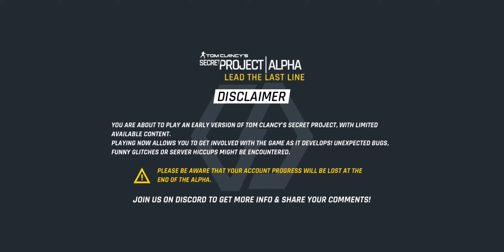Tom Clancy's Secret Project Alpha - Beta Gameplay (Android iOS)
The world is facing a new unknown threat, and playing by the rules won’t win this fight. As commander of an unprecedented elite soldier squad, you have been granted carte blanche to recruit the best and most iconic agents from the Tom Clancy universe.

For the very first time, assemble heroes and villains from Rainbow Six, Ghost Recon, The Division and Splinter Cell, to build the deadliest team available.

Train and equip your soldiers to unleash their full potential, and engage in dynamic 5 vs 5 cover based battles.

- Build the best squad and find the perfect synergies to improve your strategy.

- Upgrade your soldiers to unleash their full potential.

- Experience a new battle system with dynamic 5 vs 5 gun fights.

- Use powerful Combat Orders to lead your squad to victory.

- Battle through the Campaign and challenge yourself with Elite missions.

- Complete daily objectives and immersive spec op Events to unlock new content.

Prepare for the fight, and lead your squad to victory - you are the last line.

This is an ALPHA release of the game, and is not fully representative of the expected quality and scope of the final product. This release will be available for 7 days before being removed from the store in order to continue developing and improving the game.